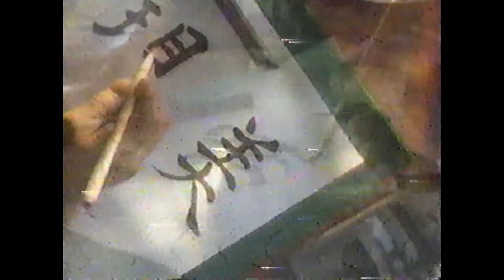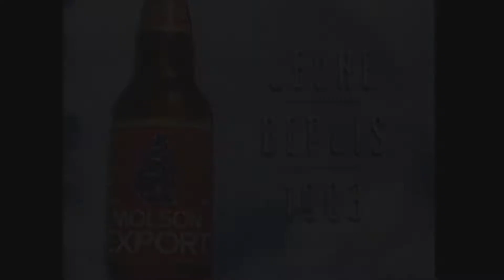Coupe du monde de Hockey 1996 - Demi-finale - Canada vs Suède (EXTRAIT)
Avec les publicités. Désolé pour la piètre qualité.